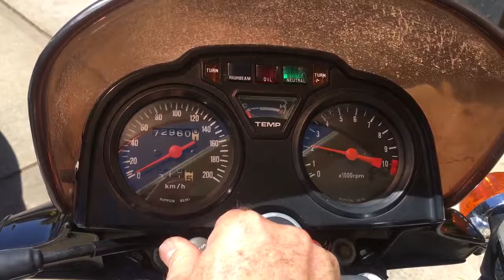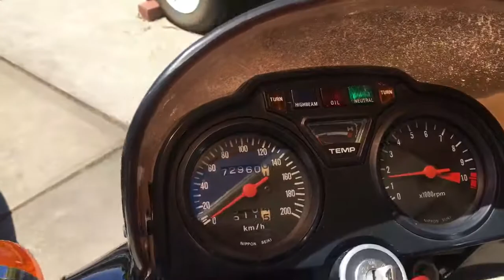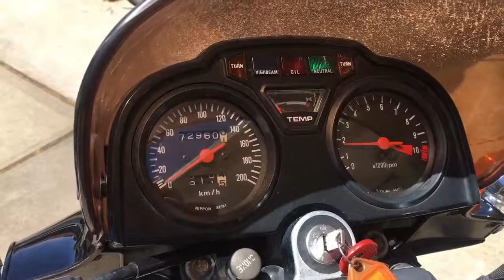Cx500 Shadow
My Shadow is moving on to a new owner. This video is so I remember it 😀